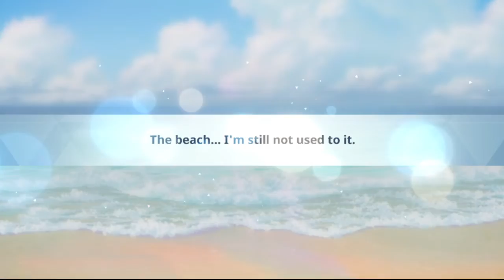[Blue Archive] Rolling for Swimsuit Azusa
Goal: S.Azusa
Minimum: As soon as I get her
Maximum: 200 Rolls (24,000 pyroxene)

Skipped the non-SSR rolls since I have all of the available 2★ students.